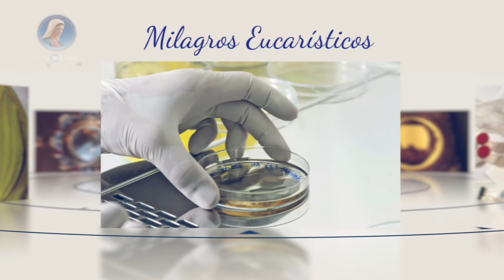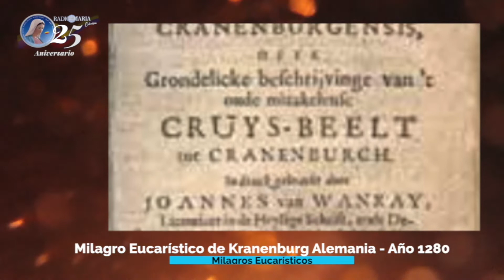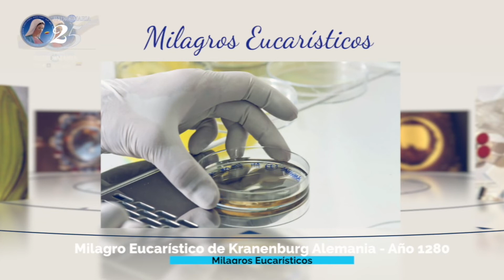Milagro Eucarístico de Kranenburg Alemania – Año 1280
Conozca el Milagro Eucarístico Kranenburg Alemania del Año 1280, en esta oportunidad una Hostia consagrada fue arrojada cerca a un árbol por un pastor que no podía digerirla por su enfermedad. Poco después el árbol fue cortado por la mitad; en ese momento, cayó al suelo un crucifijo perfectamente tallado.

Un milagro más para confirmar real de la presencia de Jesús en el santísimo Sacramento del altar.